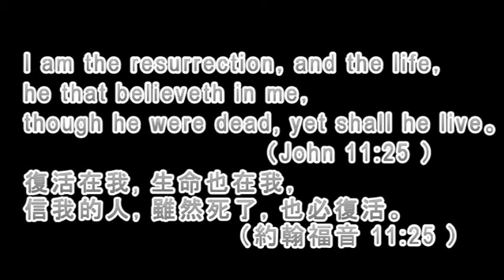耶穌復活 | 福音話劇 | 第三屆美東靈糧特會 | 20160528